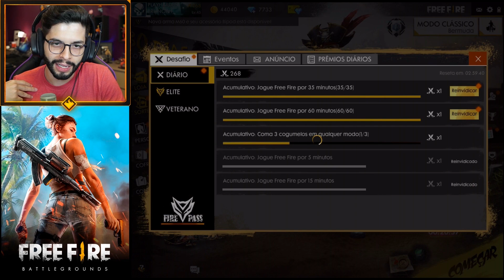A MAIS POTENTE?!? MINHA PRIMEIRA VEZ COM A NOVA ARMA DO FREE FIRE! (M60)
Hoje joguei pela primeira vez com nova arma pesada m60 da atualização do Free Fire! Essa nova arma tá bem legal, se liga no vídeo!

Depois do sucesso de muitos jogos no Brasil e no Mundo como PUBG Mobile, Fortnite, Rules of Survival (Todos já passaram aqui pelo canal PlayHard também e foram muito bem aceitos), hoje trago o jogo MAIS PEDIDO da história.

Free Fire é um Battle Royale mobile no qual a principal vantagem é ser muito leve e não travar em qualquer aparelho android ou ios. Vale super a pena testar o jogo se você curte multiplayer no estilo Battle Royale para celulares. É um do melhores e mais sem lag!